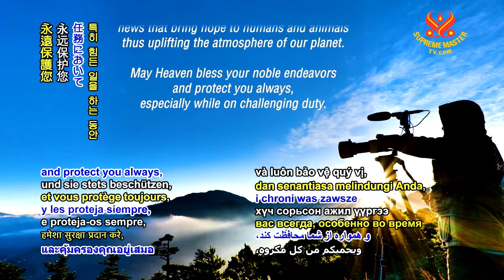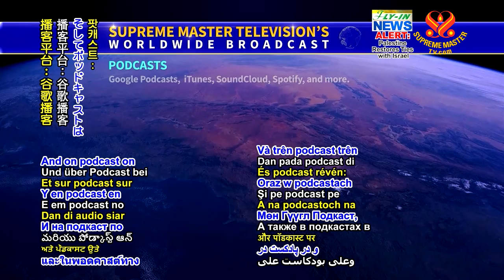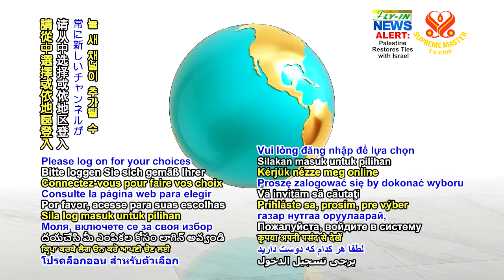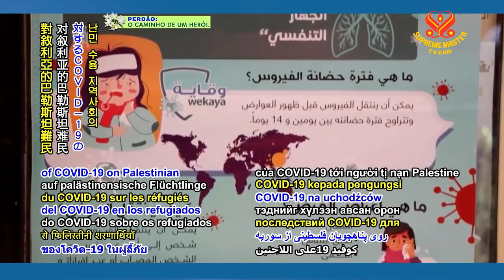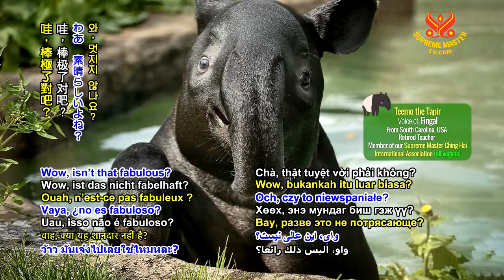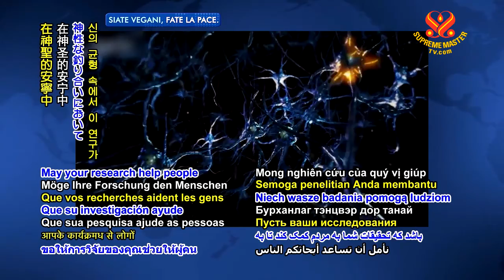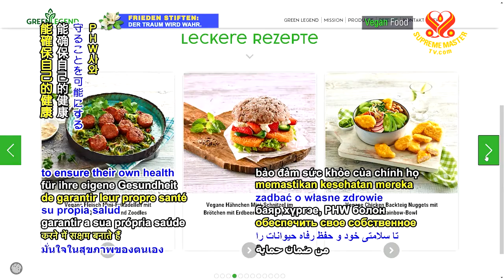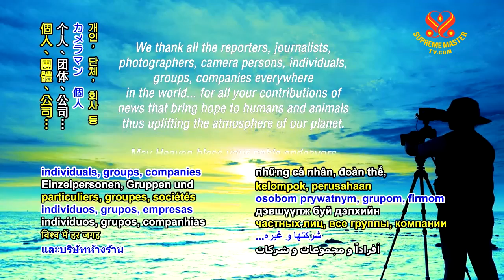1146 NWN 6m